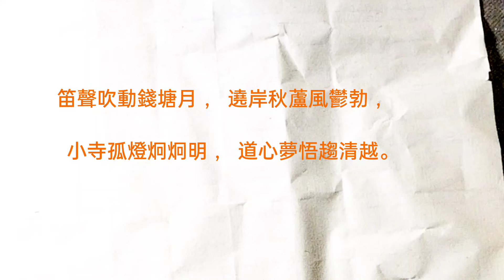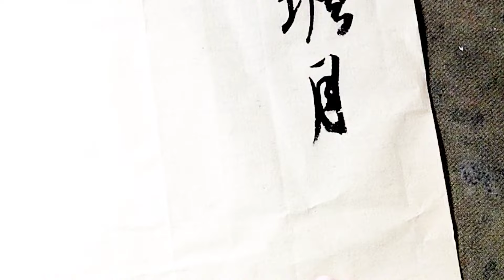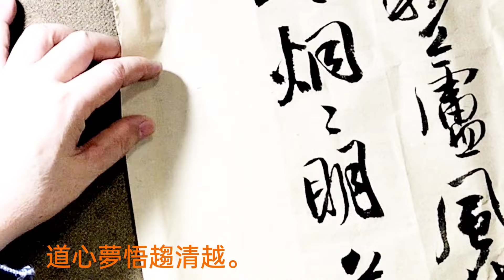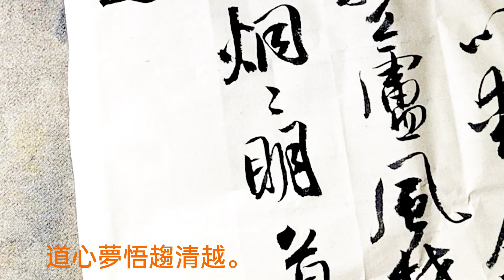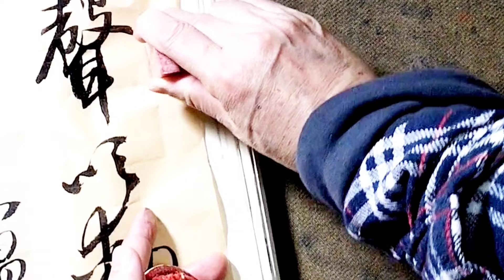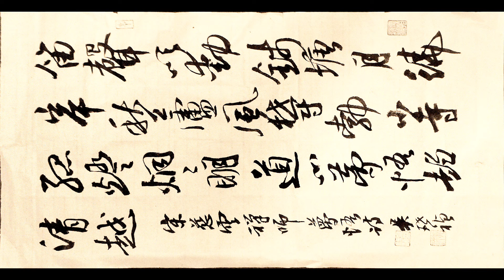行草書慈雲法師禪詩歌一首-笛聲吹動錢塘月，遶岸秋蘆風鬱勃。 小寺孤燈炯炯明，道心夢悟趨清越。吳啟禎書法教室教學